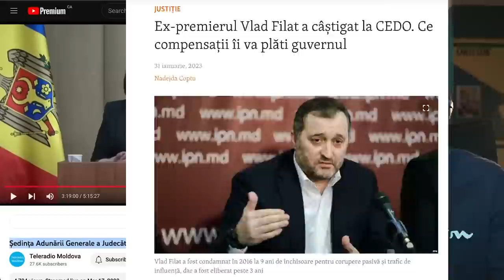Pe timpul lui Plaha nu era așa ceva!